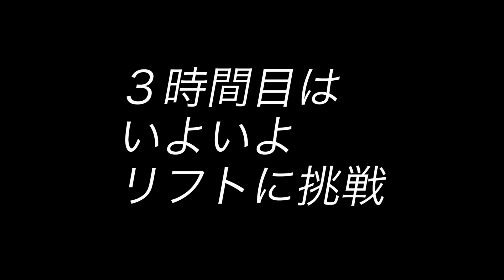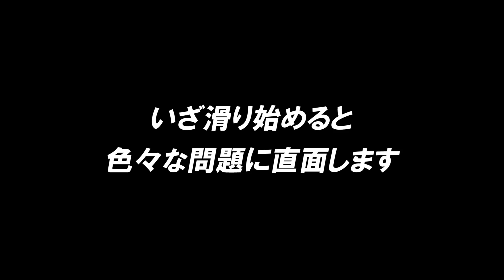【初心者必見‼️】３時間でスキーが滑れるようになる方法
そしてベルマークも押して【通知ON】にしてねー！
ーーー
・キッズの初めての春スキーは悪天候
・根性論や感覚で教えるのはNG
・三時間のステップ論で一通りマスターできる
といったお話
ーーー

‹撮影機材›
DJIのMavicProPlatinum
GoPro HERO6
Drone DJI MavicPRO
Drone Hovercamera
G7 X MarkII
GoPro HERO5
EOS 70D
SONY 4K FDR-AX100
HELIN 三脚 HL-T660Ⅱ
JOBY tripod

ーーー